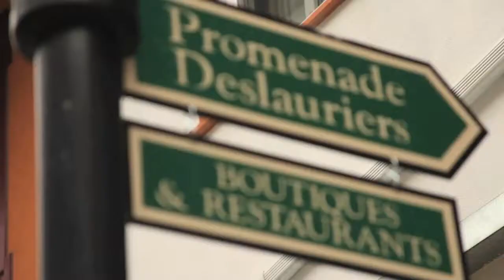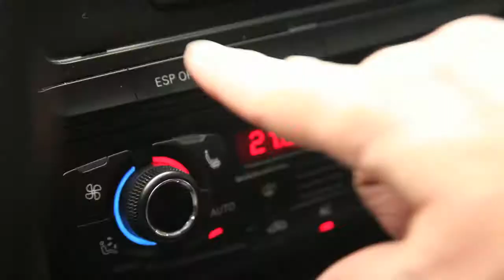Audi Driving Experience by Automotive Events.wmv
Filmed at Circuit Mont Tremblant, as a teaser to the program.